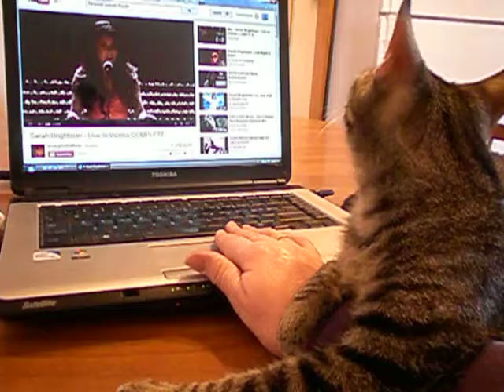Purr-cy BamBam Jones Enjoys His Opera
Our kitten Purr-cy BamBam likes to join me in listening to music on YouTube. Opera tends to lull him into slumber.